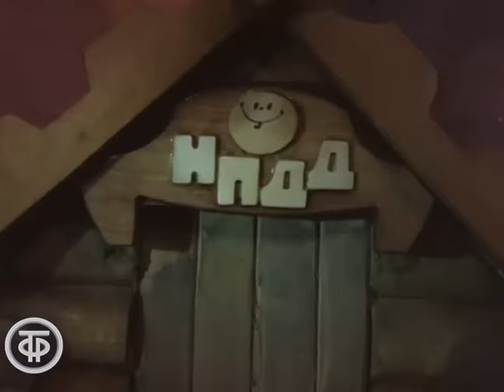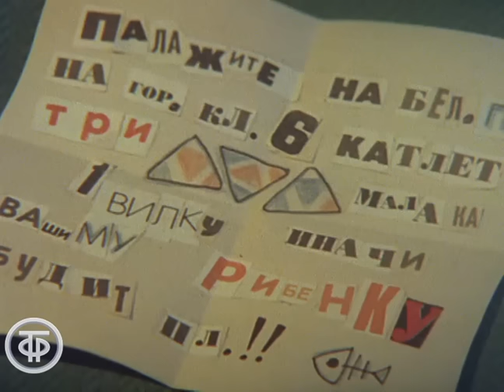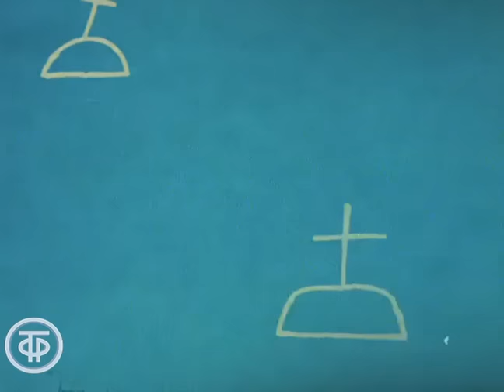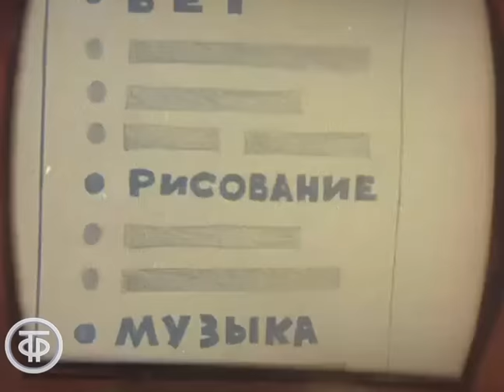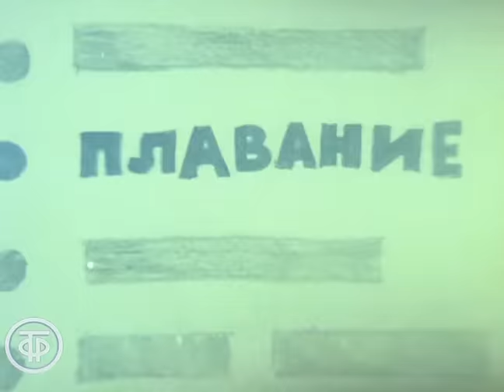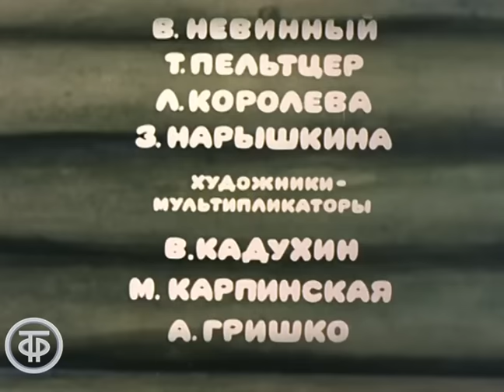Следствие ведут колобки. Следствие первое (1983)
Кукольный мультипликационный фильм о веселых приключениях отважных героев, Колобка и Булочкина, работающих в «Неотложном пункте добрых дел».
В «Неотложный пункт добрых дел» обратилась бабушка дошкольника Миши Петрова. Ее единственного внука - гениального ребенка, а именно так она считает, похитили неизвестные и оставили записку с требованием выкупа. Детективы Колобок и Булочкин сразу же поняли, что работает банда двоечников, и отправляются на поиски внука…

ТО Экран 1983
Автор сценария - Эдуард Успенский
Режиссер - Аида Зябликова
Оператор - Леонард Кольвинковский
Композитор - Никита Богословский
Художник - Геннадий Смолянов
Озвучивал - Лидия Королева (Старушка)
Озвучивал - Татьяна Пельтцер
Озвучивал - Зинаида Нарышкина
Озвучивал - Вячеслав Невинный